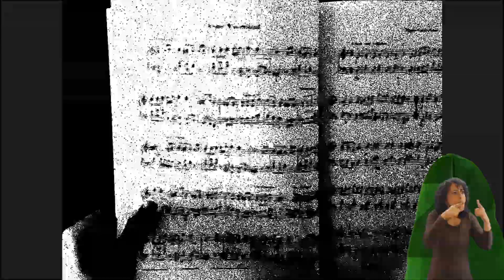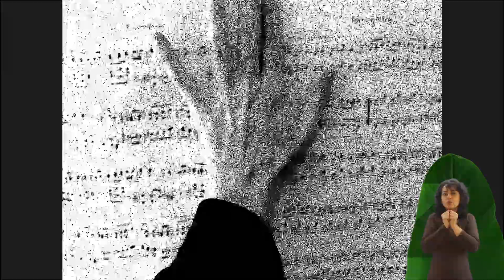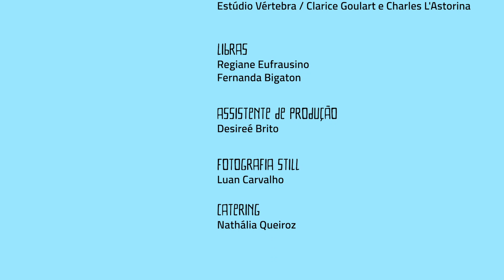Narrativas de Brasis: Criatividade Coletiva | Episódio 11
NARRATIVAS DE BRASIS é um programa inspirado no livro Tropifagia: comendo o país tropical.

No décimo primeiro episódio CRIATIVIDADE COLETIVA: sobre processos criativos, comunicação, arte, política, universidade, e metodologias para a coletividade. As artistas Letrux, Dai Ramos e Laís Machado apresentam alguns de seus trabalhos artísticos e os processos criativos e políticos em torno deles. Os professores da Universidade Federal do Rio de Janeiro (UFRJ), Milton Campos e Gustavo Machado, comentam sobre a comunicação como campo interdisciplinar e abordam teorias e metodologias importantes para a atuação social da universidade. Esse episódio conta com imagens dos clipes Abalos Sísmicos, Dèjá Vu Frenesi, e Eu estou aos prantos, de Letrux, as performances Obsessiva Dantesca e Os Desertos de Laíde, das artistas Laís Machado e Dai Ramos, respectivamente, e Imagens de arquivo do trabalho de Gustavo Machado.

Sobre o programa: Cultura, política, arte, filosofia, comunicação, espiritualidade, pandemia, entre outros temas fundamentais para o Brasil atual, com a participação de diversos intelectuais, artistas, lideranças políticas e comunitárias, e agentes culturais. O programa recebe Tom Zé, Gregório Duvivier, Letrux, Leonardo Boff, Mãe Beth de Oxum, Juca Ferreira, Celio Turino, Kaê Guajajara, Tainá Marajoara, Thiffany Odara, Danielle Almeida, Tarcísio Motta, Ivana Bentes, Dríade Aguiar, Sil Bahia, entre outras convidadas e convidados para compartilhar suas Narrativas de Brasis.

Este é o terceiro episódio do Narrativas de Brasis, Temporada Rio de Janeiro, feito com recursos da Lei Aldir Blanc. O primeiro episódio do Narrativas de Brasis, Raízes da Tropifagia, é um episódio especial da temporada Rio.